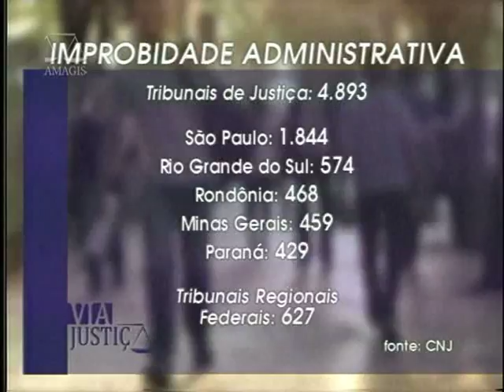Via Justiça - Lei de Improbidade Administrativa - 3º Bloco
O Via Justiça desta semana vai falar sobre os 20 anos da Lei da Improbidade Administrativa. Para debater o assunto convidamos o desembargador Rogério Medeiros, da 14ª Câmara Cível e o procurador chefe da consultoria jurídica da Advocacia Geral do Estado de Minas Gerais, Sérgio Pessoa de Paula Castro.

No dia 2 de junho a Lei da Improbidade Administrativa completa 20 anos de existência. O Conselho Nacional de Justiça (CNJ) realizará, em junho, um seminário com representantes dos Três Poderes para discutir a aplicação da Lei 8.429/92. Segundo a Assessoria de Comunicação do CNJ, "O Conselho mantém desde o ano passado o Cadastro Nacional de Improbidade Administrativa, que reúne as ações transitadas em julgado.